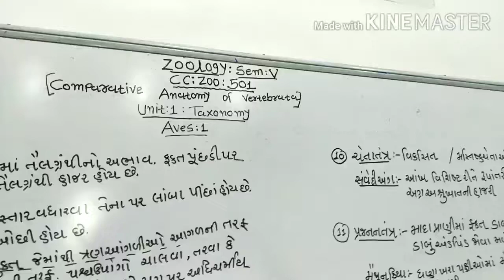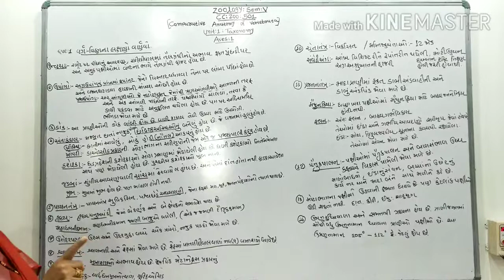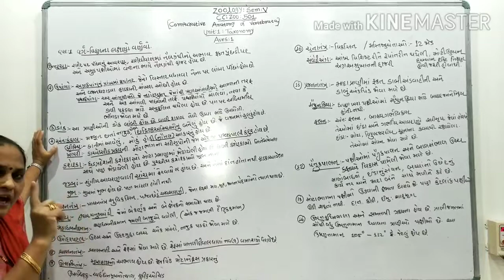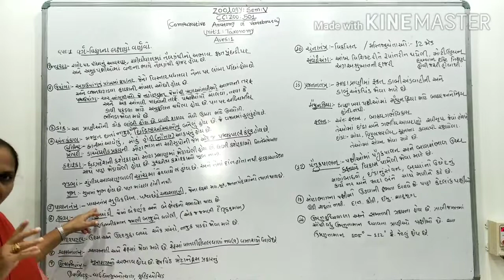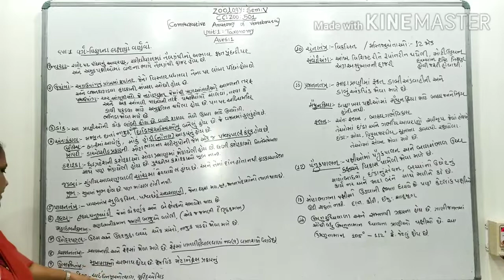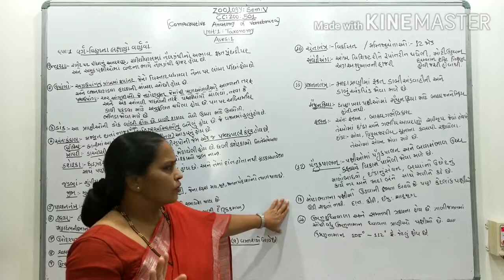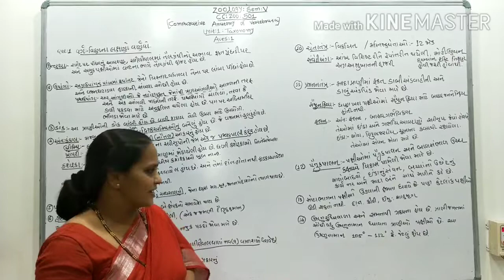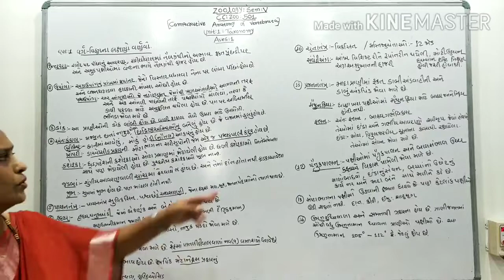B.SC Sem-5 ZOOLOGY General Character of class:-AVES Up to order Part-1 By Dr. Kumud Patel